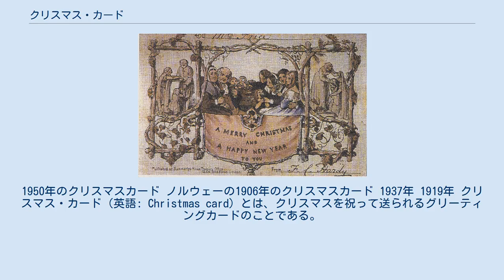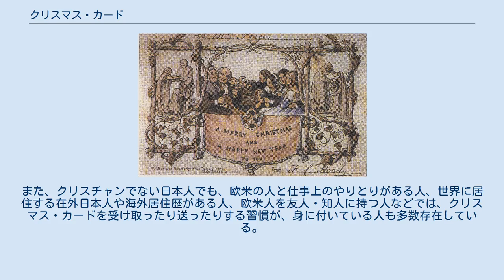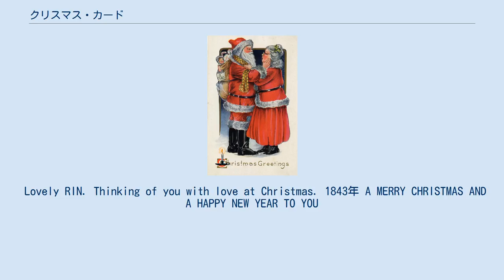クリスマス・カード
1950年のクリスマスカード ノルウェーの1906年のクリスマスカード 1937年 1919年 クリスマス・カード（英語: Christmas card）とは、クリスマスを祝って送られるグリーティングカードのことである。
クリスマスのお祝いの言葉や相手を思いやる言葉などが書かれる。
クリスマスにちなんだイラストや絵画などが描かれているものが多く、シンプルなものから、非常に凝ったものまで、様々なタイプのものがある。
 欧州、北米、南米の諸国など、これを交換するのは、キリスト教徒であるかどうかに関わらず、一般的な習慣であり、極めて多くの人々がクリスマスカードの交換を行っている。
発送の時期としては、一般的に12月の中旬ごろからクリスマス直前である。
12月25日直前の一週間は最盛期である（中には12月の初旬に発送する人もある）。
 また、新年のお祝いの言葉も書き添えられることも多い。
例えば英語では "Wishing you a Merry Christmas, and a Happy New Year." などと書かれていることが多い。
つまり、日本の年賀状の役割も兼ね備えていることも多い（反対に欧米では、新年の挨拶状だけを送る風習は存在しない。送るときは、必ずクリスマスの挨拶と新年の挨拶が一緒になっている）。
 日本人同士では、クリスマス・カードを交換する習慣は一般的では無いが、日本でもクリスチャン同士では交換していることもある。
また、クリスチャンでない日本人でも、欧米の人と仕事上のやりとりがある人、世界に居住する在外日本人や海外居住歴がある人、欧米人を友人・知人に持つ人などでは、クリスマス・カードを受け取ったり送ったりする習慣が、身に付いている人も多数存在している。
 Lovely RIN. Thinking of you with love at Christmas. 1843年 A MERRY CHRISTMAS AND A HAPPY NEW YEAR TO YOU